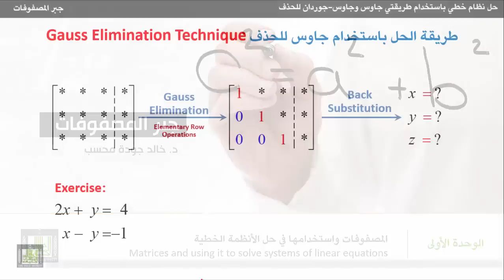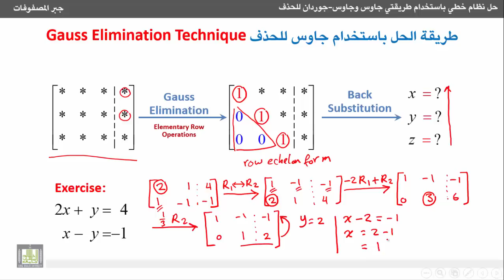جبر المصفوفات - طريقة جاوس للحذف لحل نظام خطي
حل نظام خطي باستخدام طريقتي جاوس وجاوس-جوردان للحذف
Gauss and Gauss-Jordan Elimination Methods for Solving Linear Systems
طريقة جاوس للحذف لحل نظام خطي.
Technique of Gauss elimination method to solve a linear system.
1- التعرف على خطوات الحل باستخدام طريقة جاوس للحذف:
• وضع المصفوفة الموسعة باستخدام العمليات الأولية على الصفوف في شكل إيشلون.
• التعويض الخلفي للحصول على قيمة المتغيرات.
2- مثال محلول على استخدام طريقة جاوس للحذف لحل نظام خطي بسيط يتكون من متغيرين.
1. Gauss elimination technique:
• Put augmented matrix through elementary row operations in row-echelon form.
• Use backward substitution to get the values of the variables in reverse order.
2. Simple example to show the technique of Gauss elimination in solving a linear system of two variables.